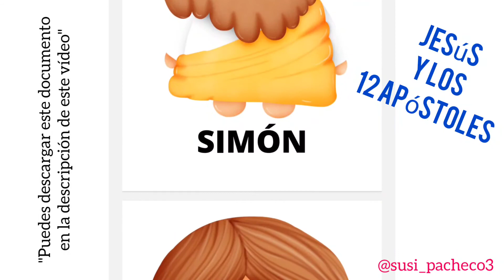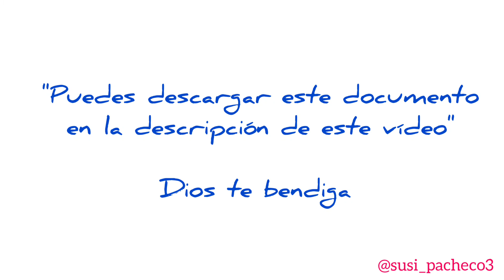Jesús y los 12 Apóstoles. Documento. Descarga.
Antes de descargarte el documento te recomiendo ver el vídeo que han hecho mis alumnos de 3° de Primaria, utilizando parte de este recurso. Enlace 👇🏼🔥:

¡RECUERDA!
NO está permitido vender, distribuir, publicar o utilizar el recurso y el vídeo como propios.
¡Gracias!
Para descargar el documento 👇🏼🔥
Jesús y los 12 apóstoles: